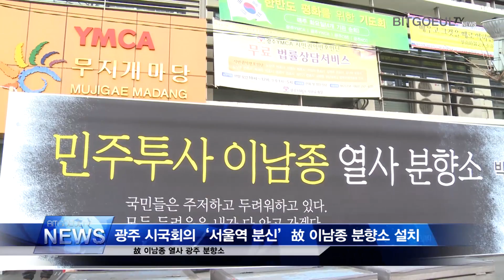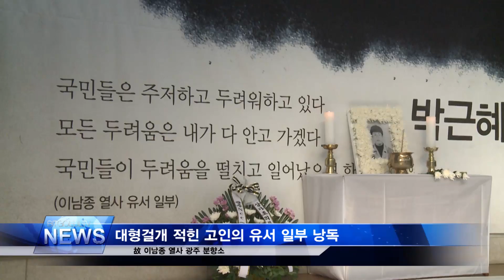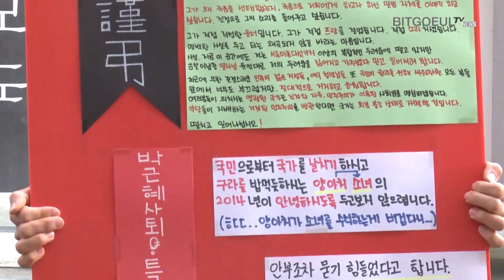[현장] 故 이남종 열사 광주 분향소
지난 12월 31일 서울역 고가도로에서 '박근혜 퇴진, 특검 실시'를 외치며 분신한 뒤 새해 첫날 끝내 숨진 고 이남종씨의 분향소가 그가 살던 광주에도차려졌다.광주 시국회의는 이날 오후 6시 광주 동구 YMCA 2층 무진관에 분향소를 설치하고 함동 참배를 했다.

이들은 이씨의 유서에 나온 "국민들은 주저하고 두려워하고 있다. 모든 두려움은 내가 다 안고 가겠다. 국민들이 두려움을 떨치고 일어나야 한다."는 문구와 그가 서울역 고가에서 걸었던 플래카드의 "박근혜 정권은 퇴진하라. 대선 특검 실시하라."는 문구를 대형 걸개에 적고 이씨의 마지막 가는 길을 함께했다.

분향소 설치 첫날인 2일 합동 분향에는 광주시국회의를 비롯해 광주의 시민사회단체 관계자와 종교인, 일반인 등 200여명이 참석해 함께 했다.
이튿날인 3일은 전남지역 시민사회단체의 합동 분향이 이어졌으며 광주지역 종교계도 합동분향에 나설 예정이다.

한편, 지난 1일 서울에서 '민주투사 고 이남종 열사 시민장 장례위원회'가 구성된 데 이어 광주지역 시민사회 또한 2일 국립5.18민주묘지와 민족민주열사묘역을 참배하며 시무실으 시작하면서 장례위 구성 등 세부 일정을 정했다.

오는 4일 오전 서울역 광장 영결식 뒤 오후 3시30분 광주 금남로 노제, 오후 5시 장지인 민족민주열사묘역에서 하관이 진행될 예정이다.